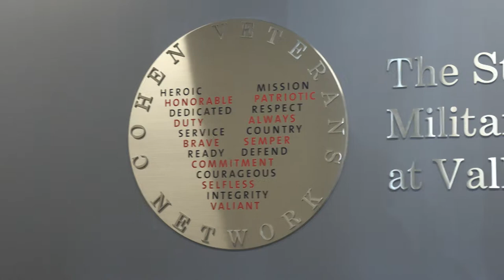Cohen Military Family Clinic in Lakewood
Learn more about the Cohen Veterans Network that serves post-9/11 veterans and their families.  At this mental health clinic, you can be seen the same day and be served regardless of your ability to pay or discharge status.
This is located near JBLM - Joint-Base Lewis McChord.